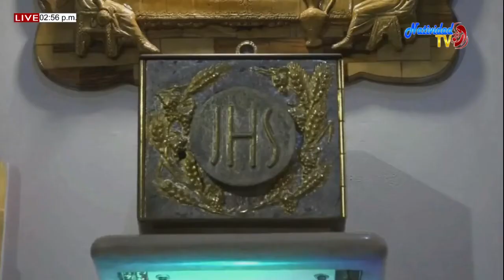EL SANTO DEL DÍA: SÁBADO 20/06/2020 DEVOCIÓN AL INMACULADO CORAZÓN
DEVOCIÓN AL INMACULADO CORAZÓN